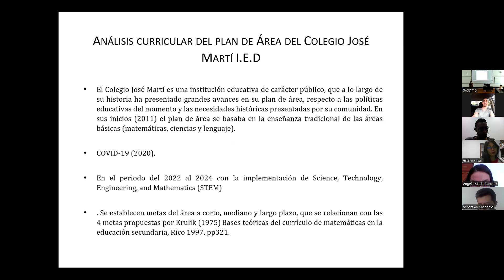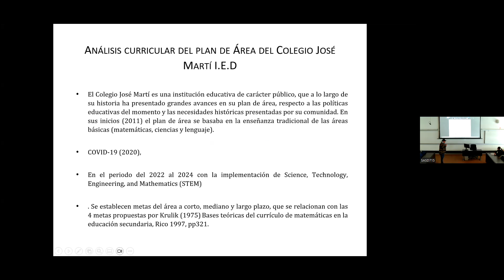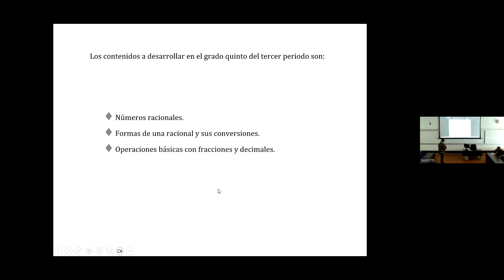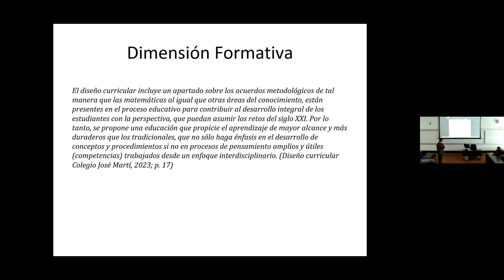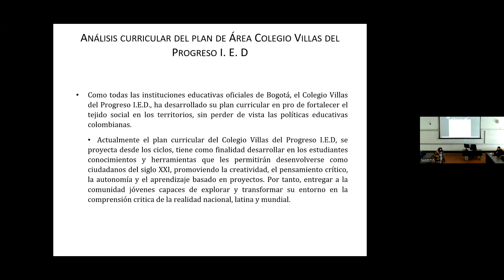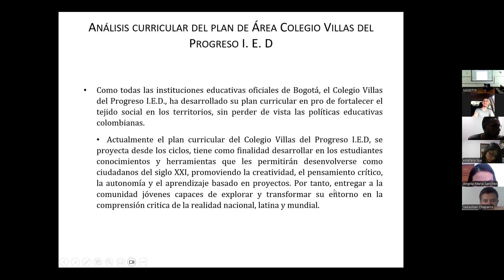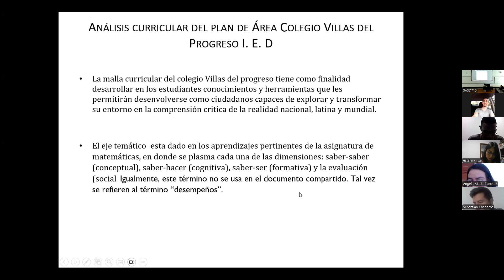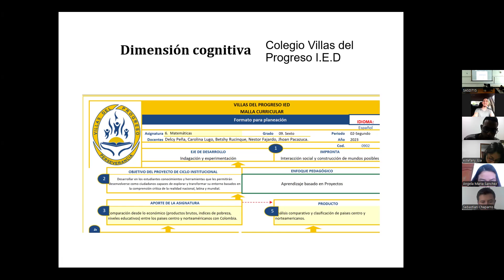Noción de currículo: Grupo 3